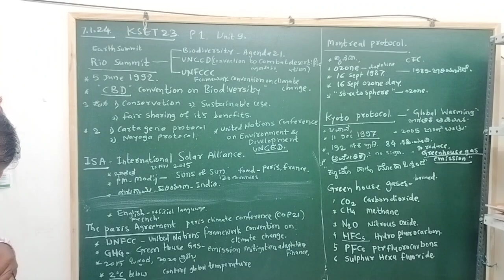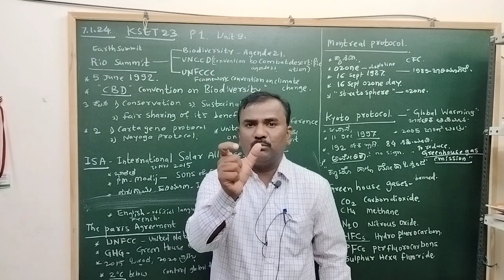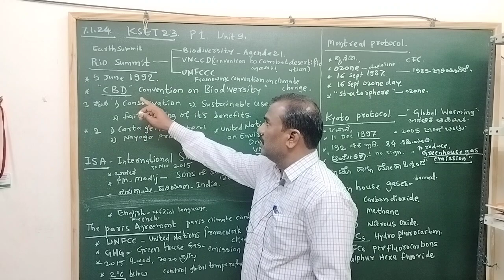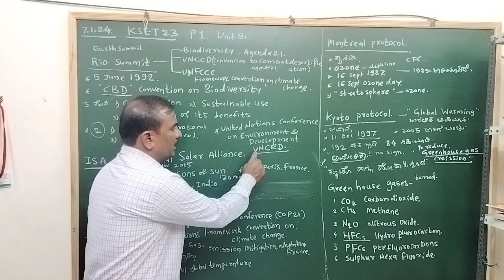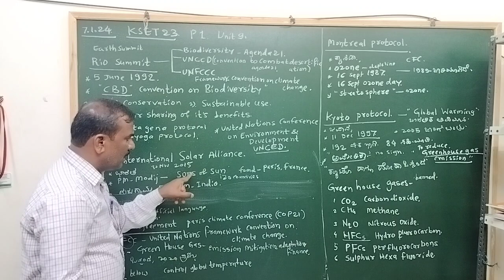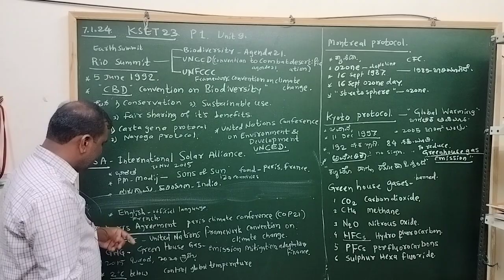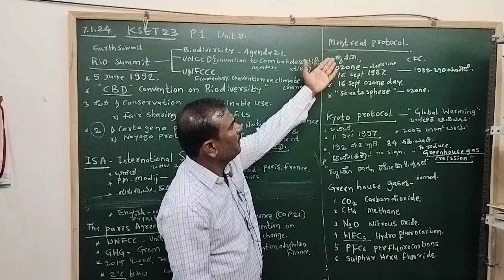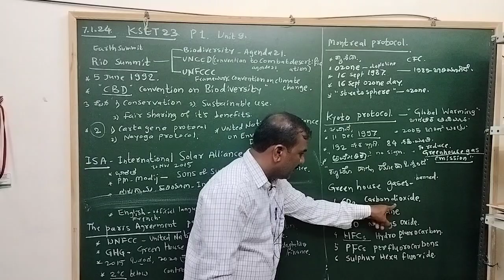KSET EXAM 2023: P 1 Unit 9: Rio Summit ,Paris Agreement,ISA